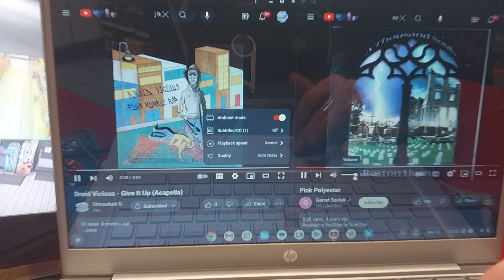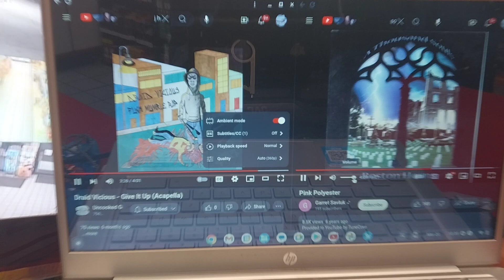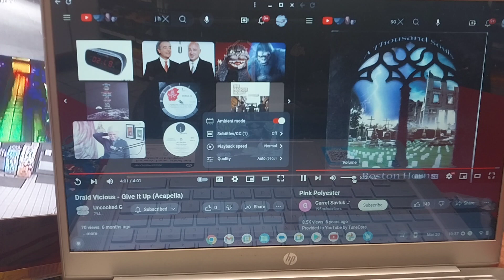Draid Vicious & GarretSavluk ~ give it up/pink polyester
9/10